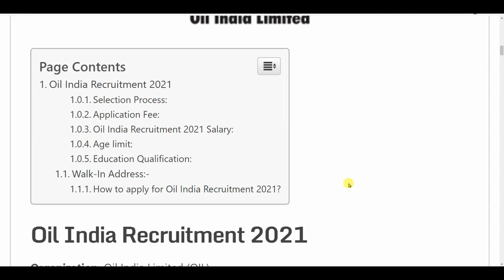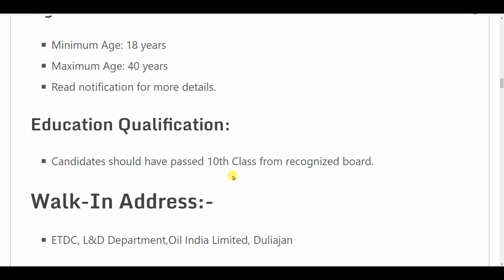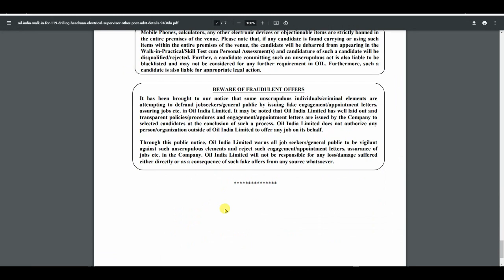Oil India Recruitment 2021// No Exam,No Fee// 10th,12th,Graduate// Govt Jobs May 2021// Latest Jobs